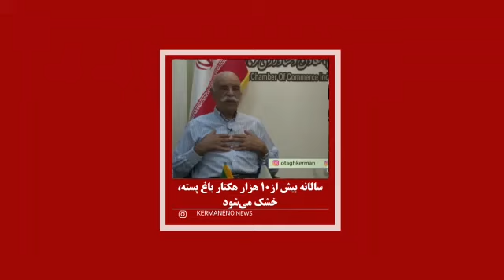سالانه بیش از ۱۰ هزار هکتار باغ پسته، خشک می‌شود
مهدی ایرانی‌کرمانی، فعال اقتصادی و عضو اندیشکده تدبیر آب ایران، در یک برنامۀ زندۀ اینستاگرامی با موضوع «آب و کشاورزی» گفت: «حدود ۴۰سال پیش، ۱۰۰ هزار هکتار باغ پسته داشتیم اما با حرص و نگرش غیرعلمی، آن را به بیش از ۳۰۰ هزار هکتار باغ پسته افزایش دادیم و به جایی رسیده‌ایم که آب نیست، منابع زیرزمینی از بین رفته و سالانه بیش از ۱۰ هزار هکتار باغ پسته دارد خشک می‌شود».